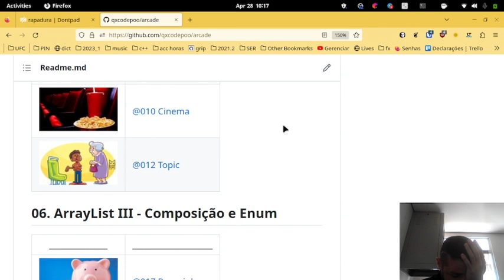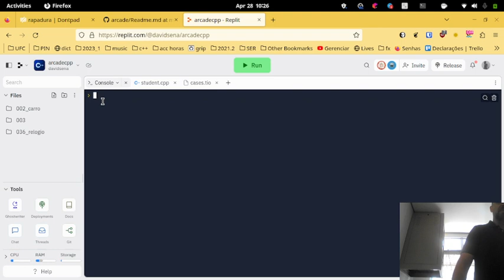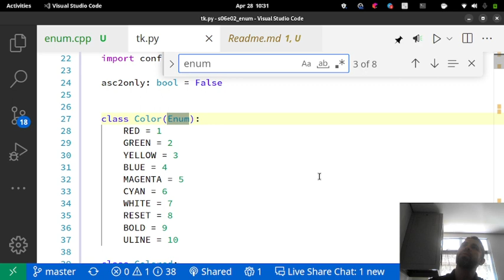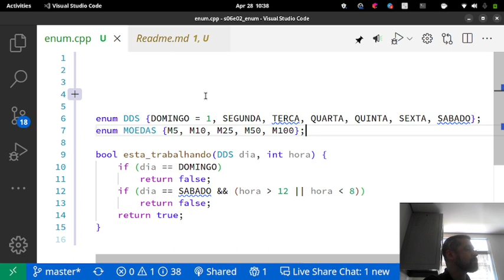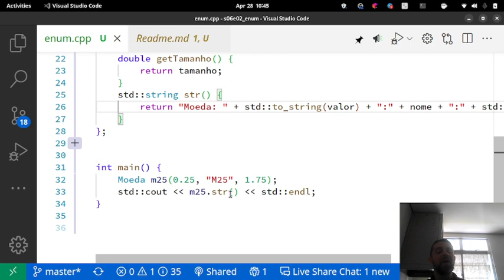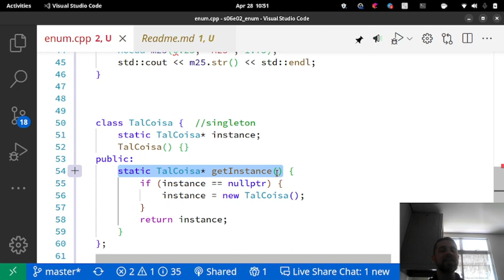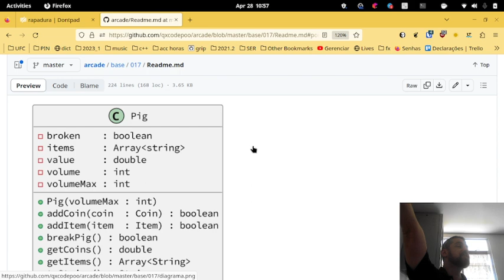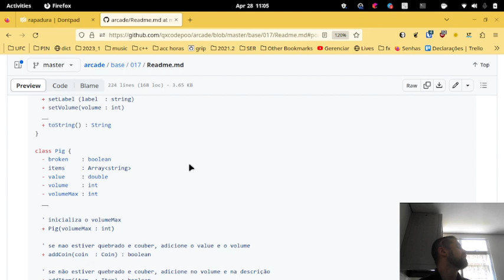poo s06e02 enum